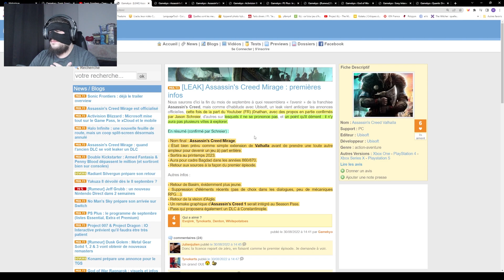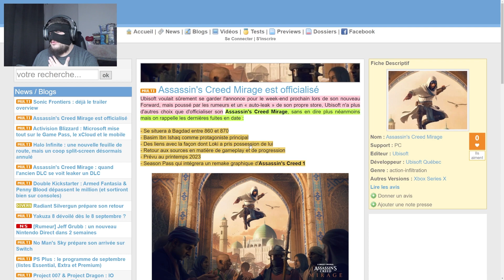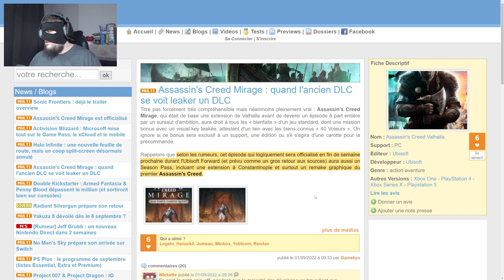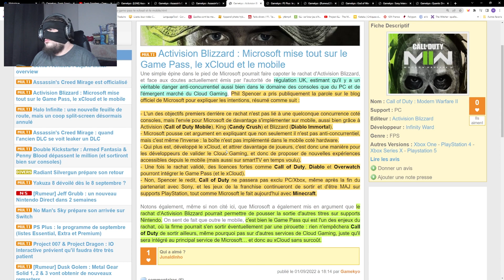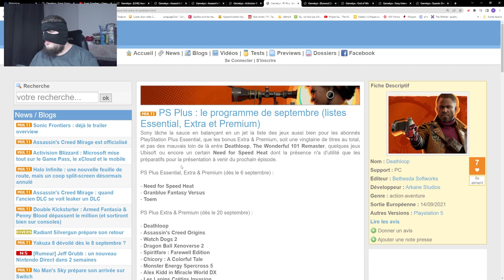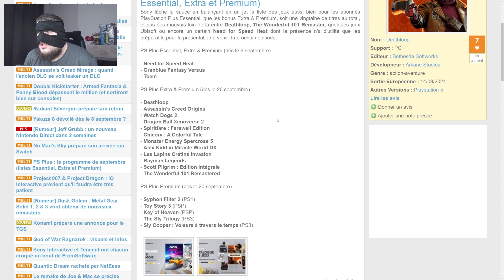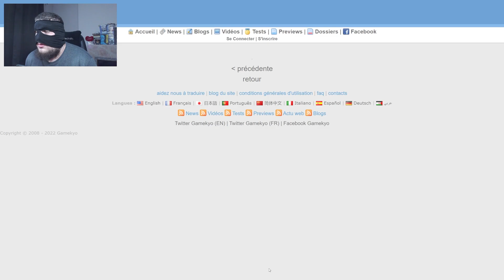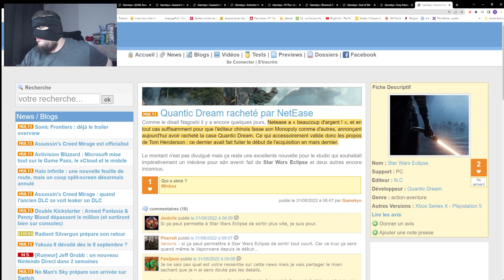Un ASSSASSINS CREED Retours aux SOURCES | BDG News #30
N'hésitez pas à dire en commentaires ce que vous avez pensé de la vidéo
C'était BDG !!!